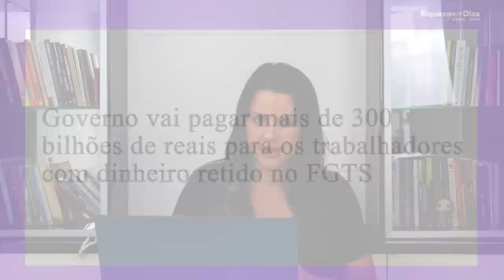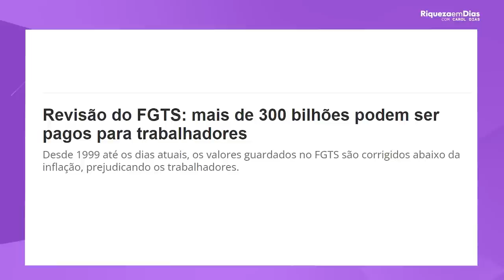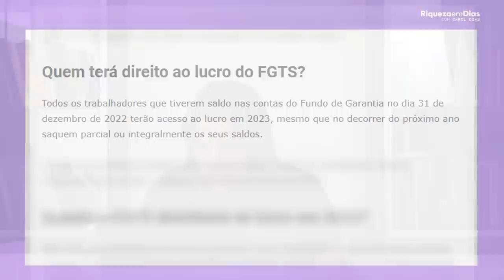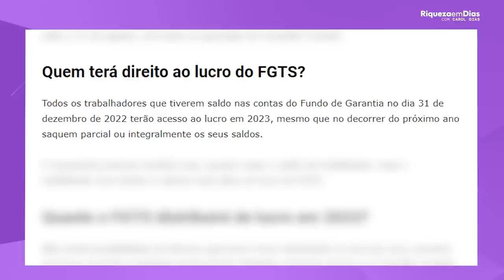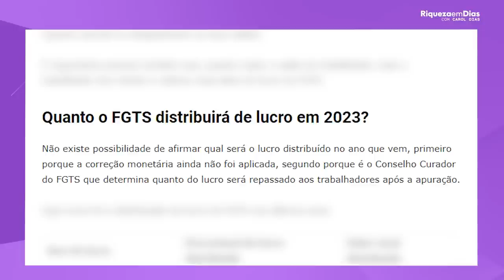REVISÃO DO FGTS: O QUE É, COMO SOLICITAR REVISÃO E RECEBER ESSE DINHEIRO?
A Revisão do FGTS é o tema do momento em 2023.

Muitas pessoas estão perguntando o que é esta revisão, para quem ela é direcionada, quem tem direito, os valores que podem receber, entre outras questões.

Com certeza você já deve ter lido sobre ela por aí, mas eu vim te explicar, através deste conteúdo e de forma prática e simples, todas estas informações.

A Revisão do FGTS busca corrigir o índice de correção monetária que protege seu dinheiro da inflação. O índice atual, TR, ou Taxa Referencial, não reflete as perdas inflacionárias desde 1999. Ou seja, a cada mês o trabalhador que teve saldo em conta do FGTS desde 1999 perde poder de compra.

E quem tem Direito? Justamente quem teve saldo do FGTS de 1999 até hoje, mesmo que já tenha sacado os valores!

Carol, e como eu faço para receber? Isso que falo no vídeo hoje.

🎥 Nesse vídeo você vai ver:

00:00​ Tema do vídeo: REVISÃO DO FGTS: O QUE É, COMO SOLICITAR REVISÃO E RECEBER ESSE DINHEIRO?
00:48 Governo vai pagar +300B retidos no FGTS
01:15 Características importantes sobre o FGTS
02:27 Quanto rende o FGTS
02:54 O que fazer para receber?
04:05 O que é FGTS
05:58 Quem tem direito ao lucro do FGTS?